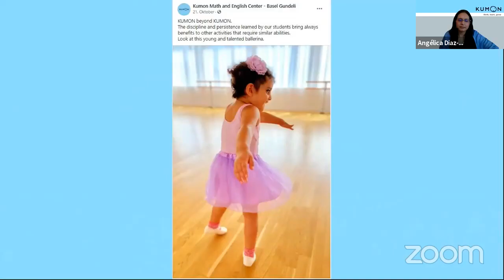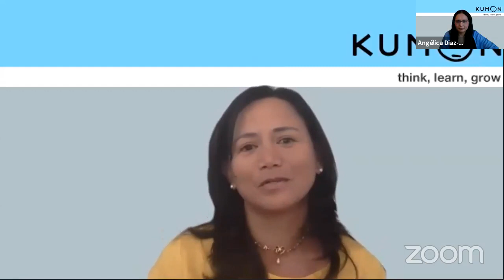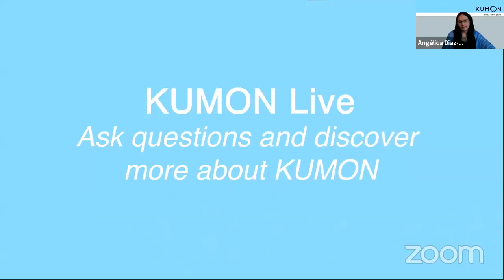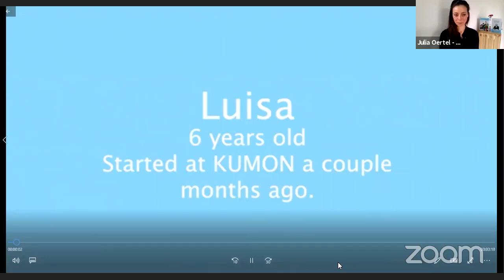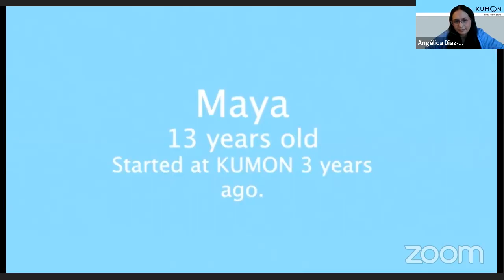Interview 21-05-18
Here you'll hear the Story from our KUMON Instructor from Groß-Gerau.Angélica Diaz-Theilmann was a KUMON Mother first and then decited to become an KUMON Instructor herself.